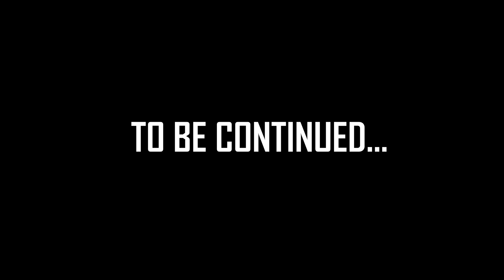Wenn aus dem RANDOM ein MATE wird! - PUBG SQUAD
Hier der erste Teil der Story wie wir unseren neuen Mate Sigg kennengelernt haben ;)
In letzter Zeit wird sehr viel PUBG auch live gestreamed auf dem DenitivCoppelius Twitch-Kanal von Lukas